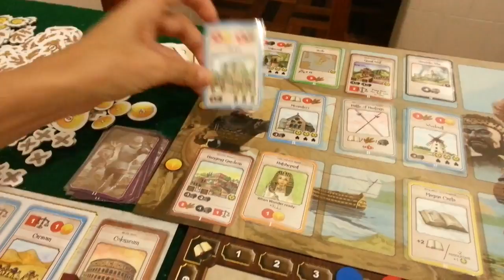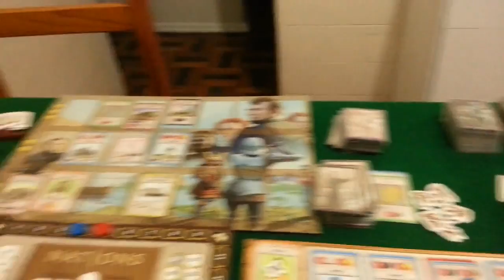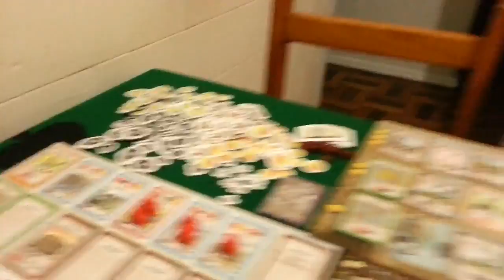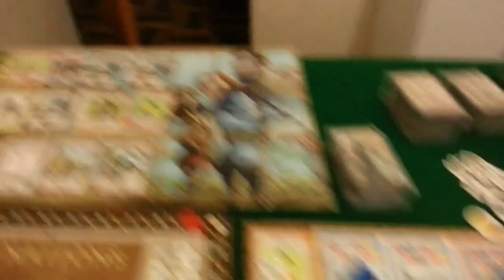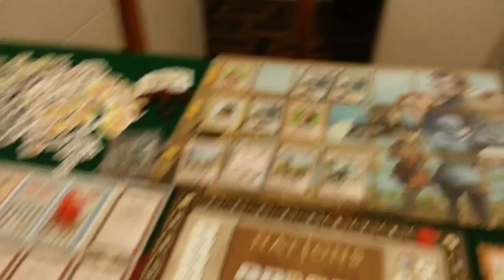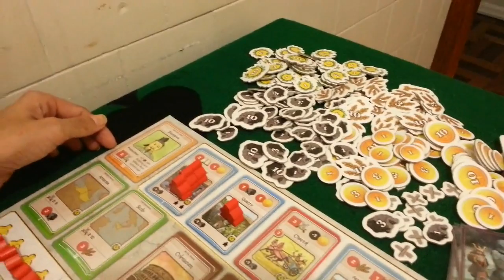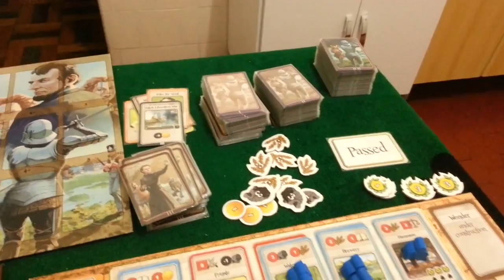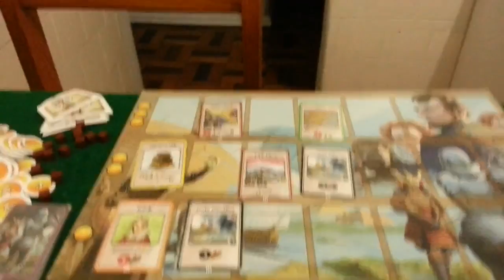Nations (2/3): partida completa passo a passo e em português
Partida completa do jogo de civilização Nations.
Projeto de financiamento coletivo da Meeple Virus para trazer ele para o Brasil